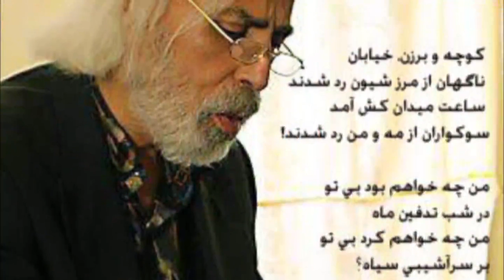تلویزیون ایران فردا - تقویم تاریخ جمعه 23 خرداد